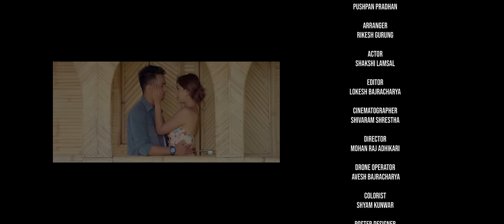MA TIMRAI HOON || AMIT BARAL || NEPAL IDOL TOP 5 (Official Video)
AUDIO Team:

Vocal: Amit Baral

Lyrics/Music :Pushpan Pradhan

Arrange: Rikesh Gurung

Records: Sutra Entertainment Recoding Studio

VIDEO Team:

Cast:  Amit Baral  /Shakshi Lamsal

MUA: Shristi Thapa Magar

Drone Operator: Avesh Bajracharya

Colorist: Shyam Kunwar

Choreographer: Nishila Shakya

Editor : Lokesh Bajracharya

Cinematographer: Shivaram Shrestha

Amit Baral Official is authorized to upload this video. Using of this video on other channels without prior permission will be strictly prohibited. (Embedding to the websites is allowed)

यस च्यानल मा रहेका  Video हरु कपि, Download गरी अन्य Channel मा upload गरेको पाएमा प्रचालित कानुन बमोजिम कडा भन्दा कडा कारबाही गरिनेछ  र सो Channel लाई बन्द गरिदिने छौ ।